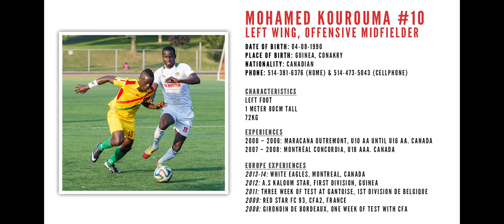Mohamed Kourouma Highlights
Mohamed Kourouma 2016